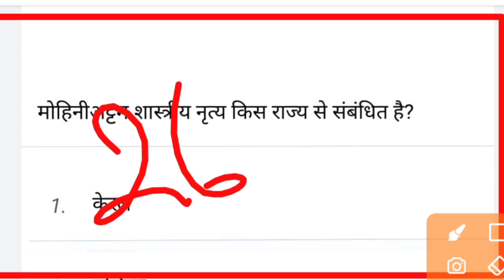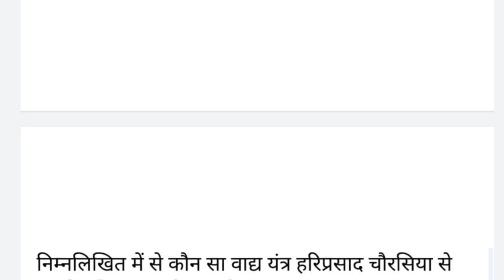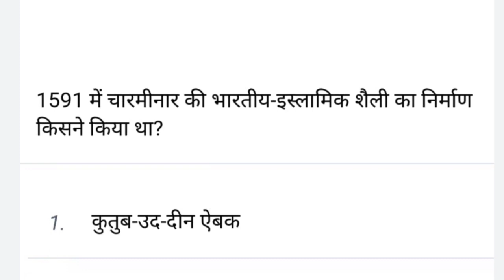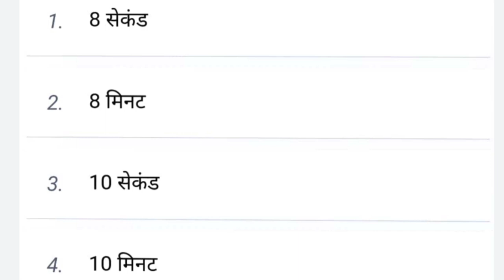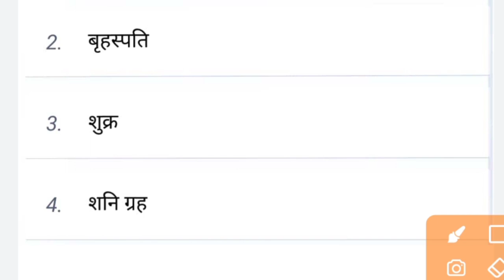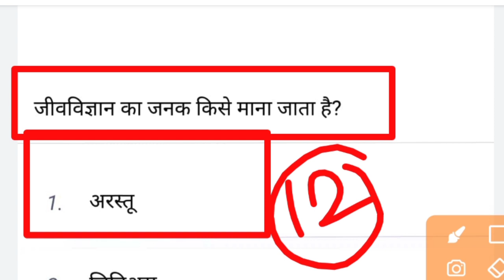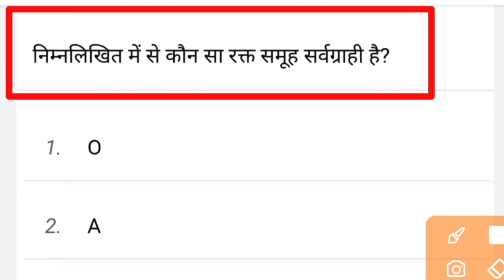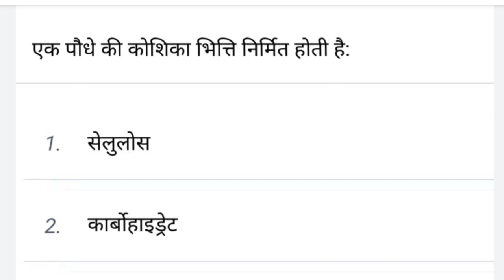CIP RANCHI QUESTIONS FOR WARD ATTENDANT MEDICAL CLERK Librarian needle women occupational therapy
cip medical record clerk, cip ranchi medical record clerk, librarian clerk occupational therapy Question, sagar saw , SAGAR SAW,

cip ward attendant admit card 2022, cip ward attendant admit card, cip ward attendant ka admit card kaise nikale,

cip ranchi question paper 2022, cip ranchi question paper, cip ranchi previous year question paper, cip ranchi nursing officer question paper, cip ranchi ward attendant question paper,